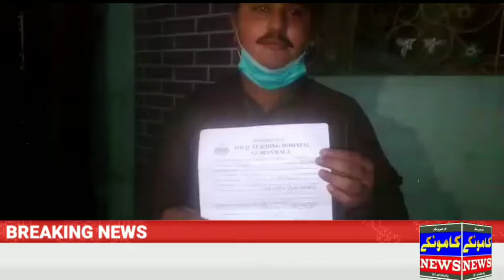Kamoke talk with carona recoverd patient || kamoke news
Talk with kamoke Corona recoverd patient